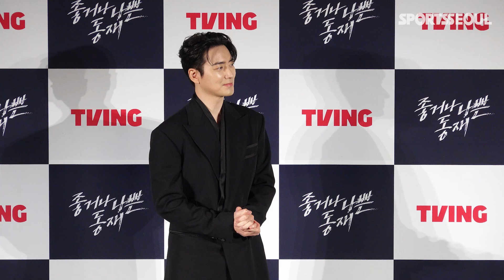이준혁, 잘생긴 우리 서동재 검사님 ('좋거나 나쁜 동재' 제작발표회)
[스포츠서울ㅣ윤수경 기자] 배우 이준혁이 8일 오후 서울 용산구 CGV 용산아이파크몰에서 열린 티빙 오리지널 시리즈 '좋거나 나쁜 동재' 제작발표회에 참석해 포즈를 취하고 있다.

이날 행사에는 배우 이준혁, 박성웅, 박건호 감독이 참석해 자리를 빛냈다.

한편, 장르물의 한 획을 그은 '비밀의 숲' 스핀오프 '좋거나 나쁜 동재'는 스폰 검사라는 과거에서 벗어나 현재로 인정받고 싶은 검사 '서동재'(이준혁 분)의 화끈한 생존기를 그린다.